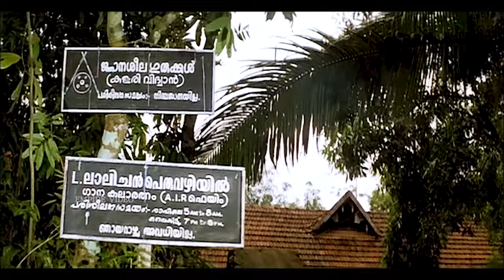കടക്കാരെ കാണുമ്പോൾ തലയിൽ മുണ്ട് ഇട്ട് നടക്കുന്നതിനേയാണോ രാജയോഗം എന്ന് പറയുന്നത് Manikya Chempazhukka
Manikya Chempazhukka (1995) is a Comedy Malayalam film starring Mukesh,Mathu,Jagathi Sreekumar,Oduvil Unnikrishnan in the lead roles, directed by Thulasidas
Ashokan is unemployed and lives with his family, a large joint family. When he gets a proposal from a rich household, he rejects that as he falls in love with his housemaid.

|| ANTI-PIRACY WARNING ||

*COPYRIGHT PROTECTED*